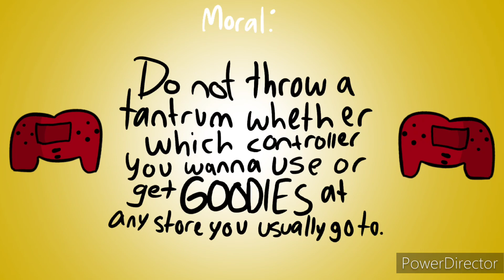TAC S2: Creeper #1's Tantrum!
Filmed:
- Fri, Jan 13, 2023.

- Ep#2 S#2.

Description:
- Creeper #1 fits over wanting to take the Red PS5 Controller!

Inspired:
- Oobi: "Oobi's tantrum"